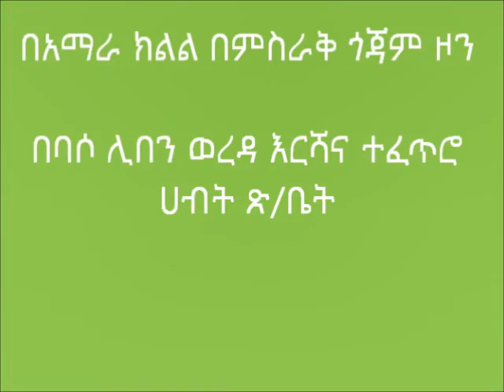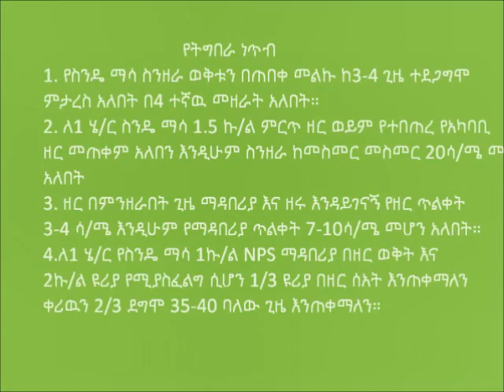Baso Liben_Wheat Row Planting And Fertilizer Application